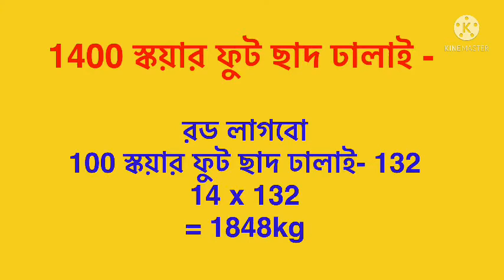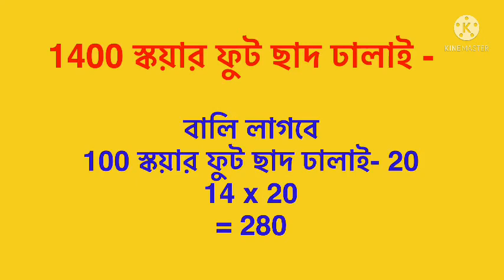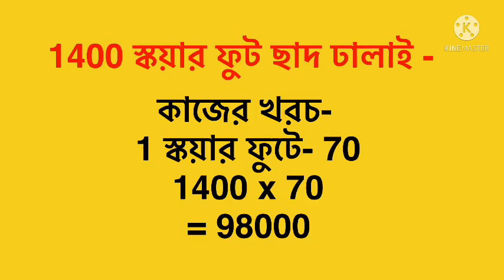ছাদের কাজে রড সিমেন্ট খোয়া বালির হিসাব 2022। ছাদ ঢালাই খরচের হিসাব। 1400 স্কয়ার ফুট ছাদ ঢালাই খরচ ?